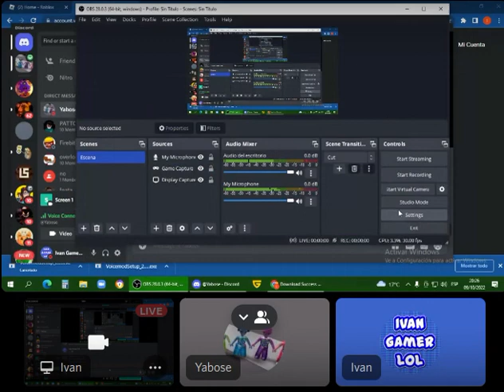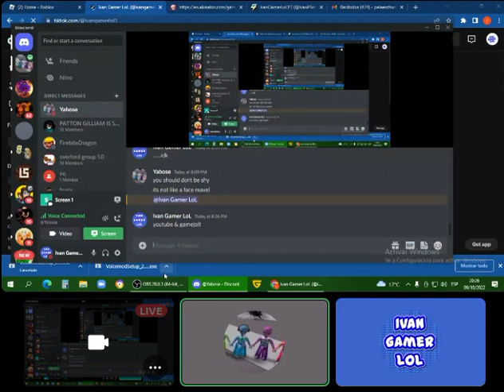Ivan Gamer LoL Voice!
Lets go
he all ready did it on hes channel i wont link it!